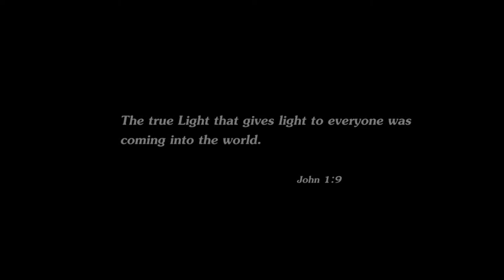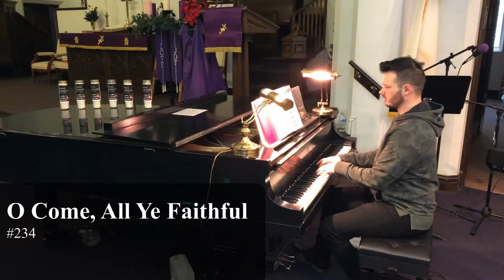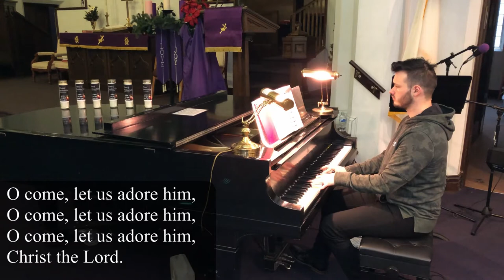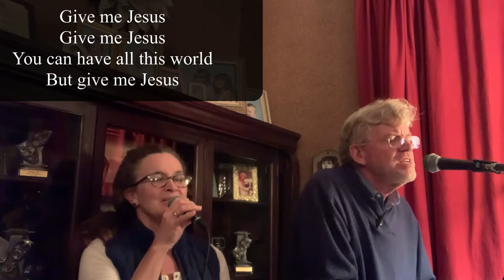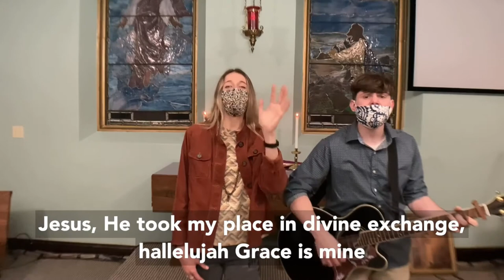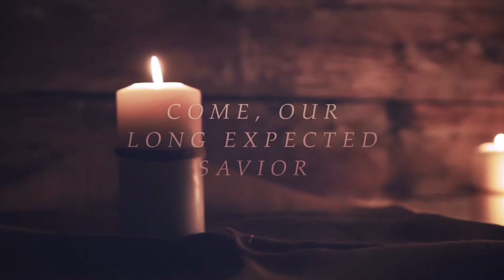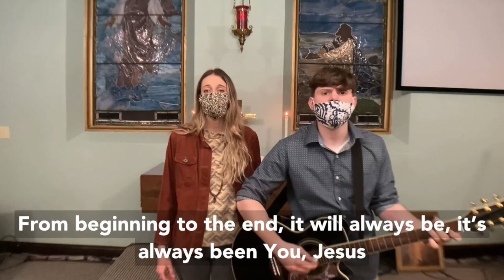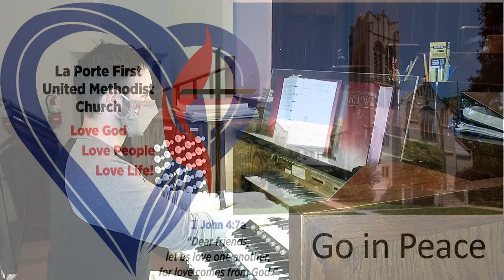Sunday Worship for 11/29/2020